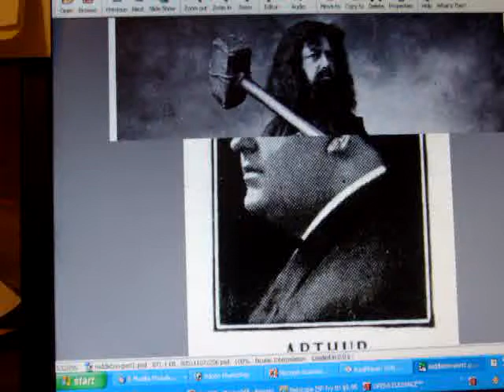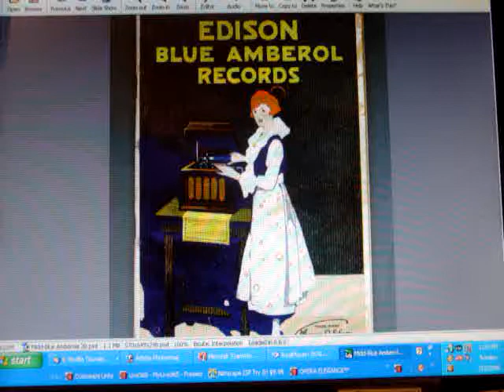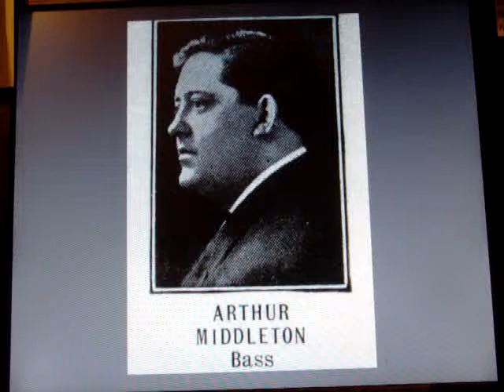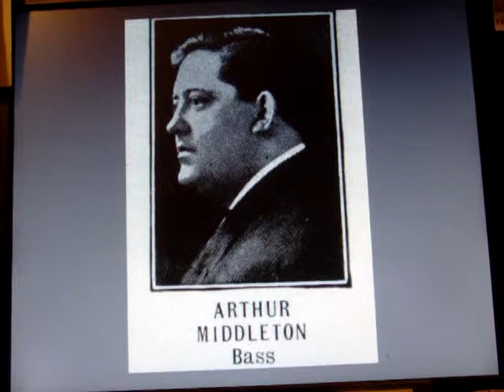BASSO Arthur Middleton "I am a Roamer" Edison Blue Amberol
This REALLY UNUSUAL solo by Metropolitan Opera basso ARTHUR MIDDLETON (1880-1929) is taken from an Edison Blue Amberol 4-minute cylinder # 28225. The selection is "I am a Roamer Bold" from Mendelssohn's SON AND STRANGER.

Middleton, a prolific recording artist for the Edison Company, made many 10-inch Diamond Discs and 22 Edison Blue Amberol cylinders...and a number of pre-1912 4-minute black wax cylinders.Arthur Middleton, an American operatic and concert bass-baritone, was born in Logan, Iowa on November 28, 1880 and died in Chicago, Illinois on February 16, 1929.Despite his less than stellar operatic career, largely because of his girth and preference for the concert stage, Middleton became in essence the principal bass for Thomas Edison's National Phonograph Company, which promoted his association with the Metropolitan Opera and recorded him in repertory of far larger import and scope than anything he presented on the Met's stage. Middleton recorded not only under his own name but also as EDWARD ALLEN and Eduard Mittelstadt. Middleton figured in the Edison Company's celebrated "tone tests," in which recording artists would perform in tandem with their recordings, played on Edison equipment, before an audience in order to demonstrate that the two were indistinguishable.Middleton sang secondary roles at the Metropolitan Opera—which required a leser degree of acting---during a tenure encompassing 22 performances between November 1914 and February 1916. In both his debut on November 18, 1914 and his farewell on February 26, 1916, he appeared as the Herald in Wagner's Lohengrin. He sang two other Wagnerian roles for the company: Titurel in Parsifal and Donner in Das Rheingold. His non-Wagnerian roles were Ludwig in Weber's Euryanthe and Don Fernando.

Perhaps Middleton's most important operatic assumption came not with the Metropolitan Opera but rather with the Chicago Opera Company: he created the role of Ramatzin in Henry Hadley's opera Azora, the Daughter of Montezuma which had its world premiere in Chicago in December 1917 and its New York premiere on January 26, 1918. The New York Times, in its review published January 28, 1918, wrote, "Arthur Middleton, a well-known bass-baritone, made an excellent figure of the noble Tlascalan's rival, the Mexican General Ramatzin."

Middleton has a very active concert career that took him all over the United States, sometimes accompanied by his friend, tenor Paul Althouse, who had an extensive Metropolitan Opera career. Middleton was a successful voice teacher in New York. One reference noted the fact that he participated in radio concerts and radio plays. He died young.